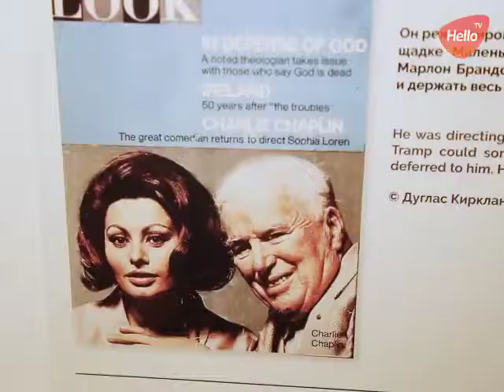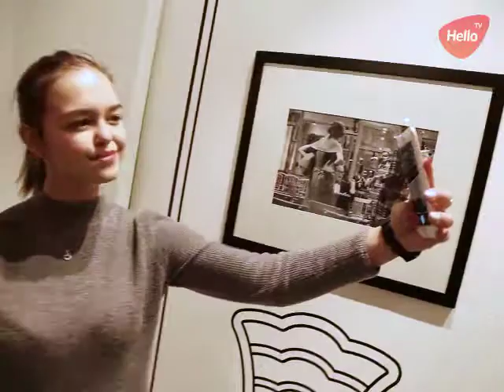Выставка Дугласа Киркленда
Работа одного из лучших фотографов Голливуда - Дугалса Киркленда  теперь представлена в Москве!  Центр фотографий братьев Люмьер презентовал выставку гостям. Великие женщины позировали Дугласу, и просто не  верится,что фотографиям пол века.
Окунитесь в кадры вместе с нами.